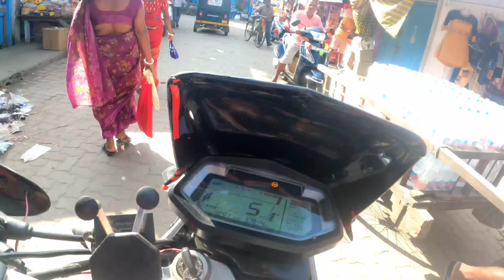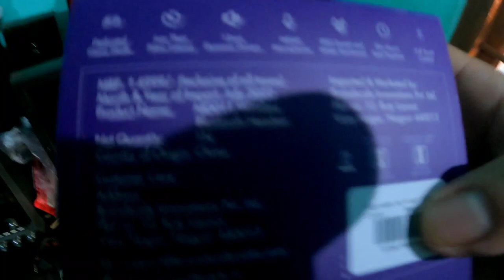NEW VLOG || BIRTHDAY VLOG || UNBOXING WING PHANTOM EARBUDS || BIRTHDAY MARKETING AT LUMDING.........